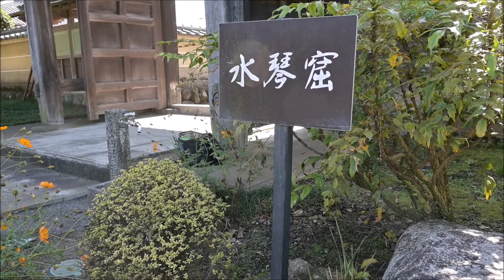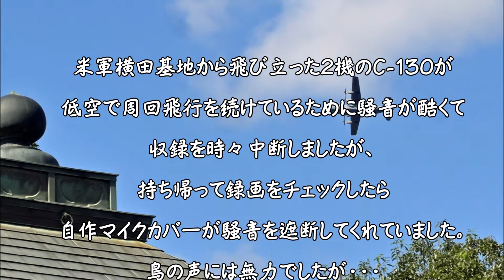水琴窟巡り 2021_10_18 青梅市 報恩寺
自作の外部雑音遮断マイクカバーが十分機能した収録でした。